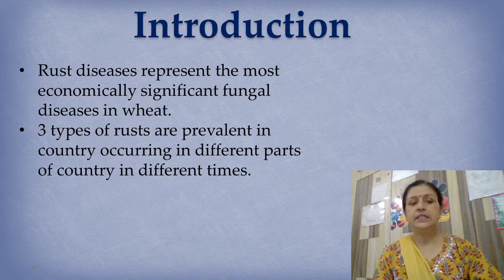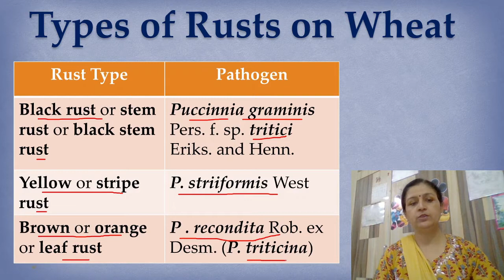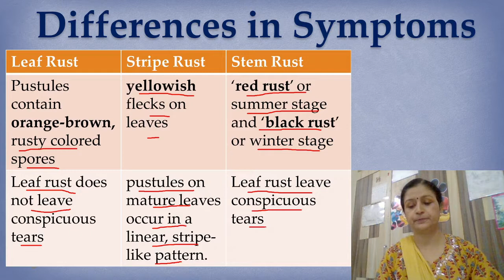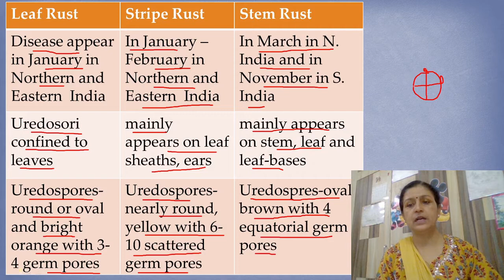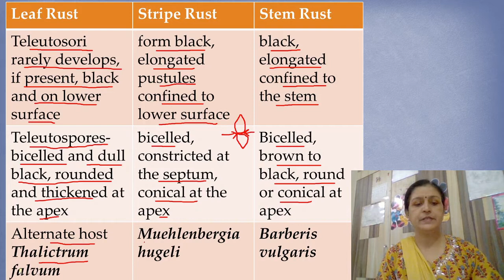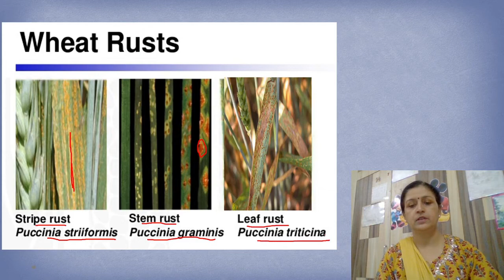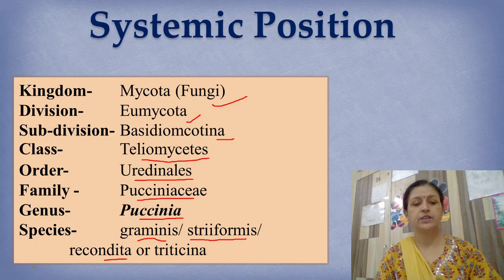Dr. Poonam Jaiswal, Rusts Diseases of Wheat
M.Sc.-Sem-III, Paper-XIV: Different Rusts diseases in wheat-Yellow, Orange aand Black rust.